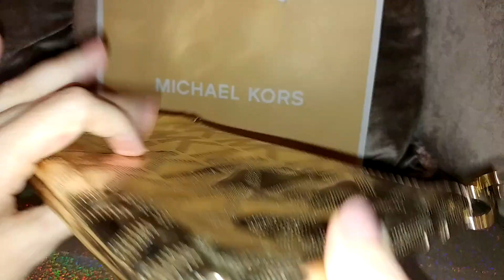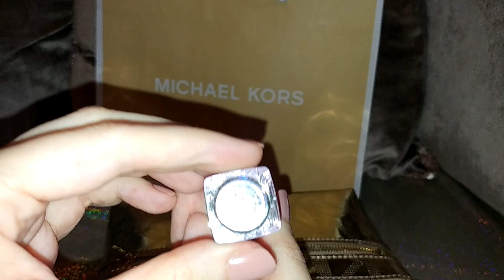👑 MICHAEL KORS Jet Set MK Signature Mirror Metallic Wristlet Bag | Review & What fits❓👑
🌸🌸 KORS MK Signature Pale Gold Metallic Wristlet Bag 🌸🌸
20 cm x 12 cm x 2 cm
Code: 35H3MTTW3Z

In this video:
1. MK card case - Code: 35H2MJSD1Z
2. L'OREAL Lipstick 201
3. L'OREAL Lipstick 208
4. DIOR Lipstick Dior Addict 125
5. DIOR Lipstick Dior Addict 001
Kors paper bag in the background.

CDLC